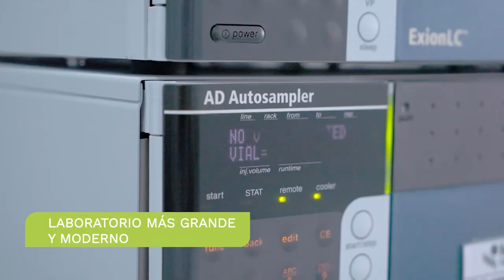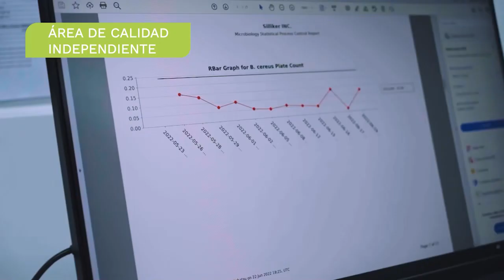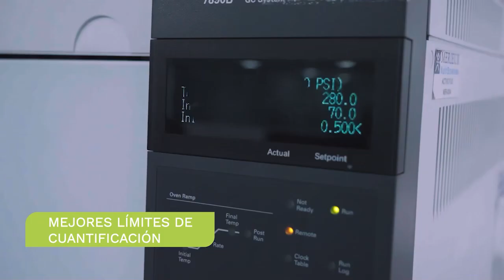Bienvenido a Mérieux NutriSciences Perú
Con mucho orgullo queremos presentarles nuestro nuevo laboratorio, el más grande y moderno laboratorio enfocado en alimentos en Perú.

 En Mérieux NutriSciences trabajamos convencidos de entregar lo mejor de nosostros a nuestros clientes haciendo nuestras sus necesidades y comprometernos con sus objetivos.

Los invitamos a ser parte del mundo Mérieux NutriSciences y sentir la diferencia.